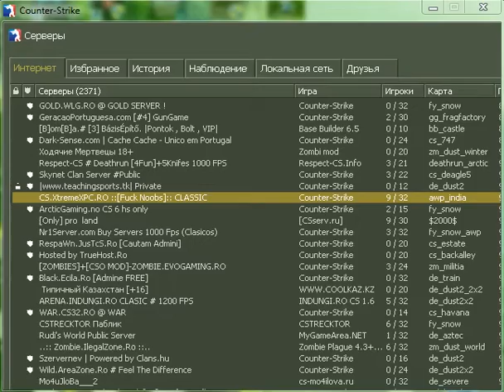CS игра на сервере